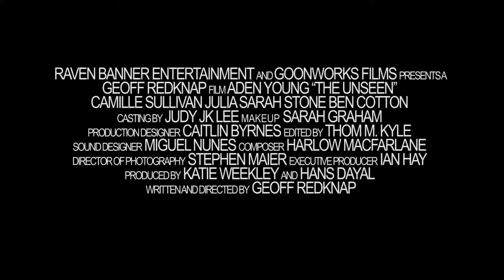THE UNSEEN Official Trailer (NEW 2018) Invisible Man Horror Movie HD